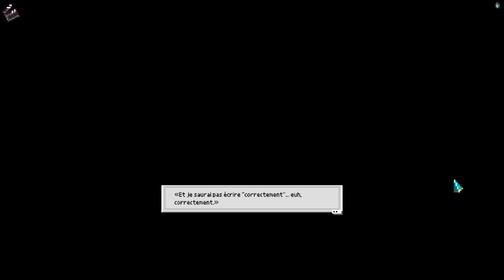VileniX, le Maitre de l'univers - Chroma Squad : Let's play #23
Il est temps d'abattre le vrai visage du mal. Mais il ne s'agit pas de Lord Gaga...